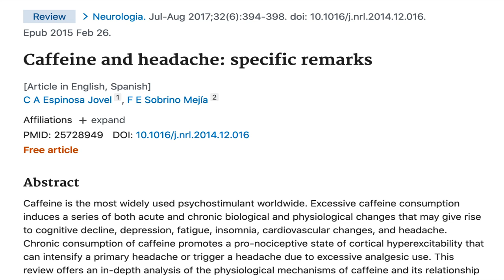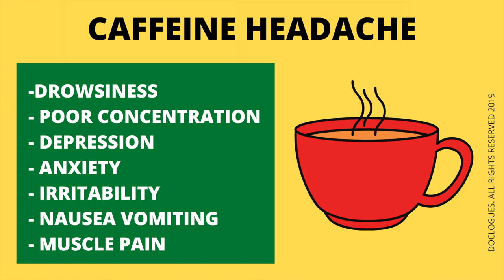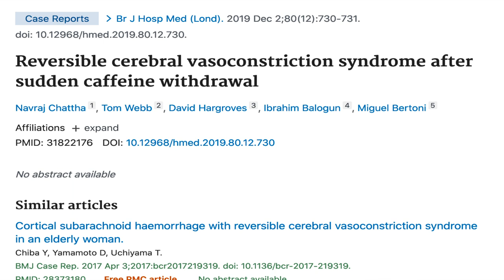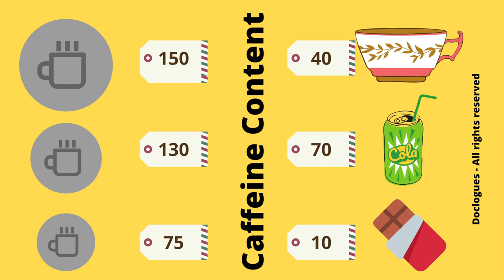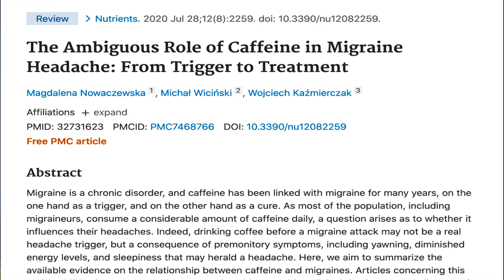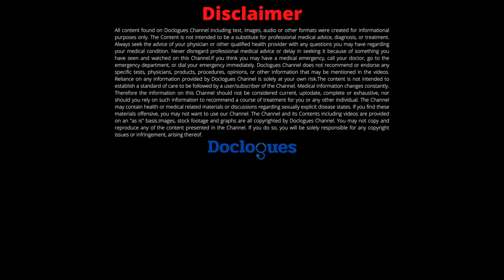Caffeine and Headaches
Caffeine and Headaches. Neurosurgeon Dr Arun L Naik discusses effect of caffeine on your headaches.  One of the commonest myth in the migraine world is coffee relieves headache promptly. Migraine headache is caused by coffee. Cluster headache, sinus headache, migraine and other types of headaches are associated. Foods causing migraine has been discussed. Migraine headache relief needs regular treatment. Symptoms of migraine are headache, vomiting and visual blurring. Migraine treatment starts with medications. Cluster headache symptoms are pain around the eye and tear formation. Home remedies for migraine has been discussed.

Now, with more than 400 billion cups consumed every year, coffee is the world’s most popular beverage.
If you regularly consume two or more big cups of coffee per day and then , interrupt or delay your caffeine consumption, it may lead to a caffeine withdrawal headache. This caffeine withdrawl headache is often called simply- caffeine headache

This type of headache is usually moderate intensity pain, located on both sides of the head, and tends to worsen with physical activity. The pain will usually peak after one or two days without caffeine and lasts two to seven days. Caffeine headaches typically start within 12 to 24 hours of stopping caffeine intake and may be accompanied by other symptoms. Other symptoms of caffeine withdrawal include: Drowsiness, Poor concentration, Depression, Anxiety, Irritability, Nausea and vomiting, Muscle aches and stiffness etc.

What is the cause for caffeine headache?
Coffee has an ingredient called Caffeine which actually is the reason for all its good or bad effects. Caffeine is categorised as a drug. Studies have shown that 50% of coffee drinkers  who consume more than 200 mg of caffeine a day, will develop withdrawal headaches if they abruptly stop drinking. In my practice, this headache happens more during weekend.

Source of caffeine
While the caffeine content of coffee varies widely based on the blend and how it's brewed, a 250 ml of  regular brewed coffee typically punches between 80-150 mg of caffeine, though some brews have closer to 250 mg depending on the bean and preparation. As with coffee, the caffeine content of tea depends on several factors, including the blend, the temperature of the water it's brewed in, and how long it steeps. A 250 ml of hot, brewed, black leaf tea has about 50 mg of caffeine. Your favourite chocolate bar has about 10 mg of caffeine, while a cola can have up to 70 mg of caffeine.

Treatment of caffein headache
The simplest "treatment" for caffeine withdrawal headache is to have a caffeinated beverage: most people will get relief within an hour of consuming around 100 mg of caffeine. I also suggest my patients to take a crocin tablet along with coffee. How to stop caffeine intake
most effective way to prevent withdrawal symptoms is to slowly and gradually reduce your caffeine intake over 4-6 weeks duration. this way, you wont get any withdrawl headache.

References for the medical info of the video can be found here
1. Alstadhaug KB, Ofte HK. Sudden Caffeine Withdrawal Triggers Migraine-A Randomized Controlled Trial. Front Neurol. 2020 Sep 10;11:1002.
2. Nowaczewska M, Wiciński M. The Ambiguous Role of Caffeine in Migraine Headache: From Trigger to Treatment. Nutrients. 2020 Jul 28;12(8):2259.
3. Rodda S, Booth N. Mechanisms for the reduction of caffeine consumption: What, how and why. Drug Alcohol Depend. 2020 Jul 1;212:108024.
4. Alstadhaug KB, Andreou AP. Caffeine and Primary (Migraine) Headaches-Friend or Foe? Front Neurol. 2019 Dec 3;10:1275.
5. Chattha N, Webb T. Reversible cerebral vasoconstriction syndrome after sudden caffeine withdrawal. Br J Hosp Med (Lond). 2019 Dec 2;80(12):730-731.